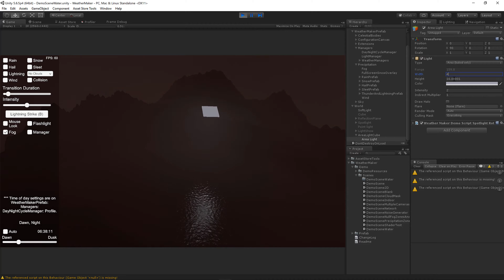Unity Real-time Volumetric Area Lights with Weather Maker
Weather Maker now supports volumetric area lights! Fog, water and snow overlay support these lights by default. Unfortunately the Unity standard shader still does not.

- Jeff